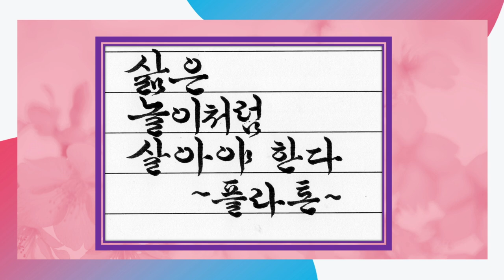(명언) 마음 속에 간직한 한 줄 명언 붓펜 쓰기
누구나 마음 속에 좌우명처럼 여기는 한 줄 명언이 있지요.
삶이 힘들고 괴로울 때 마음 속에서 꺼내 보며 위로를 받는 명언을
하나 쯤은 새기고 있지요.
제가 간직한 마음 속의 명언을 살짝 소개해봅니다.
두루두루 모두모두 행복한 날들 되세요.